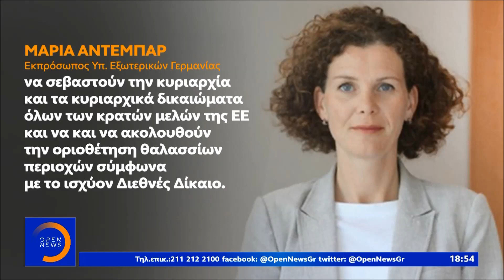Πλήρη στήριξη σε Ελλάδα και Κύπρο από το Βερολίνο - Κεντρικό Δελτίο 11/12/2019 | OPEN TV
Εκπρόσωποι της καγκελαρίας και του γερμανικού υπουργείου Εξωτερικών απαντώντας σε ερώτηση του Open, εξέφρασαν τη ρητή αλληλεγγύη της  γερμανικής κυβέρνησης προς την Ελλάδα και την Κύπρο αναφορικά με τη συμφωνία Τουρκίας-Λιβύης.